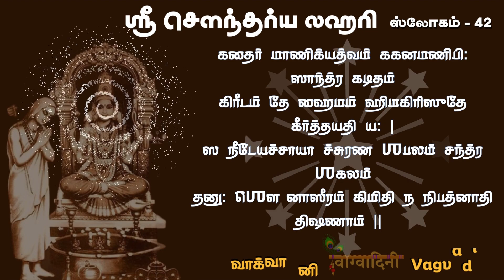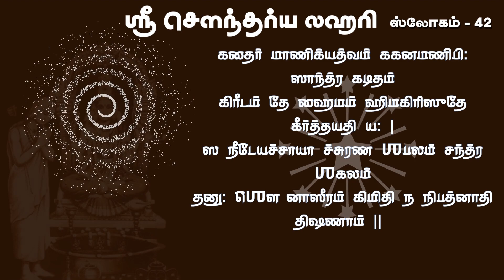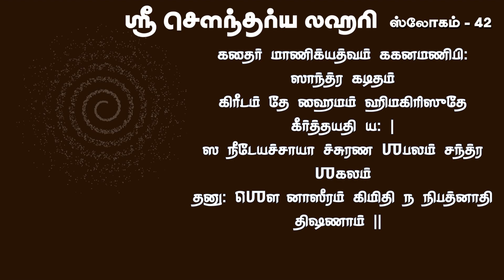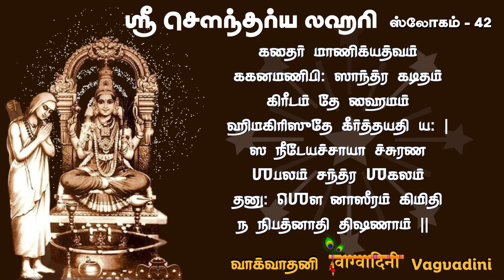Shri Soundarya Lahari | Sloka No. 42 | Meanings in Tamil | Smt. Vatsala Sathya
ஸ்ரீ சௌந்தர்ய லஹரி ஸ்லோகம் - 42
விளக்கம் - திருமதி. வத்ஸலா சத்யா

This series of “know the meaning” videos help the beginners to learn and chant Sanskrit shlokas with the help of given Tamil lyrics